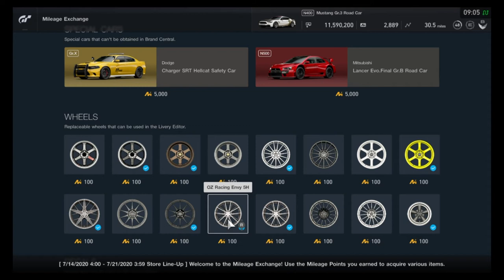Gran Turismo Sport - Mileage Exchange Contents (July 21, 2020 - July 27, 2020)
All items in the MileageExchange for the week of July 21, 2020 - July 27, 2020

Full chrome lineup!